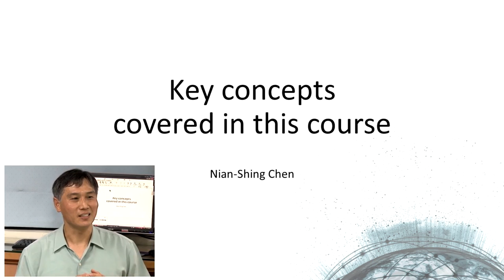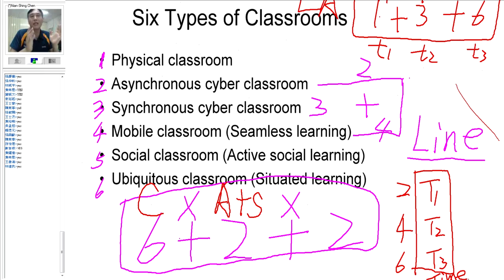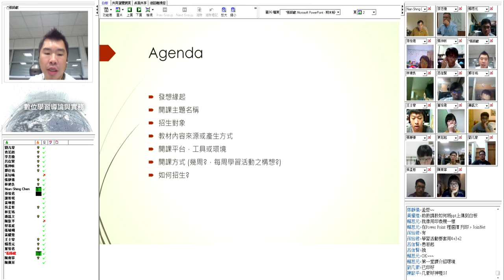《國立中山大學磨課師課程》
國立中山大學MOOCs課程-數位學習導論與實務